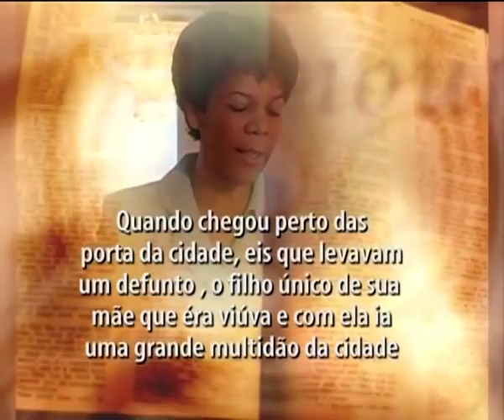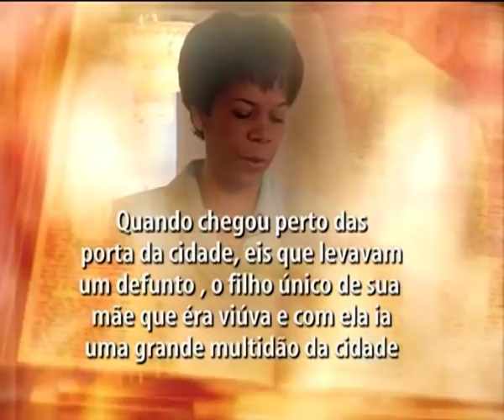Um Anjo na Sala de Cirurgia - Testemunho Rosana Pontes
Testemunho de Rosana Pontes.

Conheça nosso NOVO canal de tradução , escolha o video que você quer que seja traduzido.